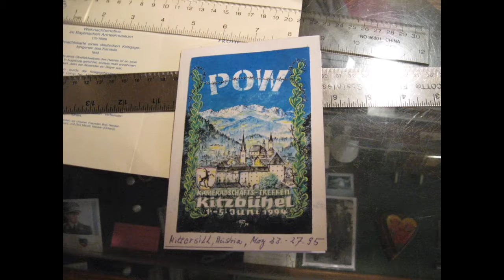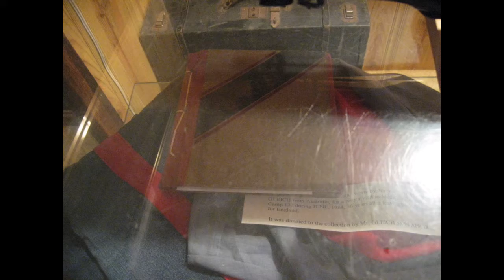1. Henderson Collection 1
In the Second World War, thousands of German Prisoners of War were detained in Canadian PoW camps. Many of the guards were former Canadian military who had served in the First World War. They made up the Veterans Guard of Canada.
Mr. Robert Henderson of Regina, Saskatchewan had an extensive collection of objects made by and connected to this part of history. The collection now belongs to the Royal Alberta Museum.
These are unedited photos of the Henderson Homefront Collection.
You can see more about the collection on germanpowcanada.com.